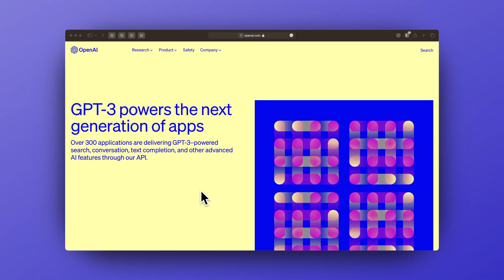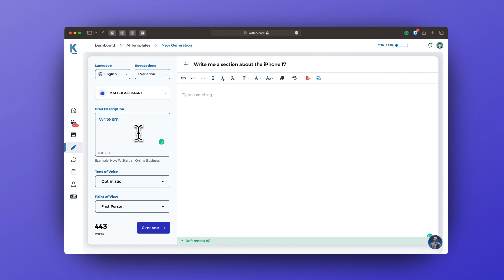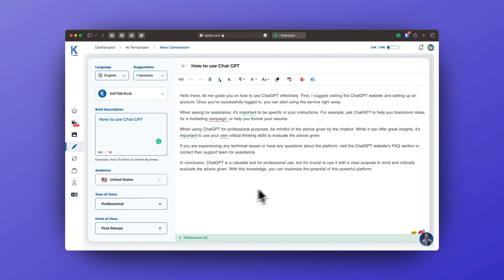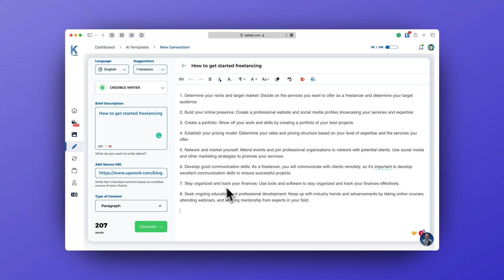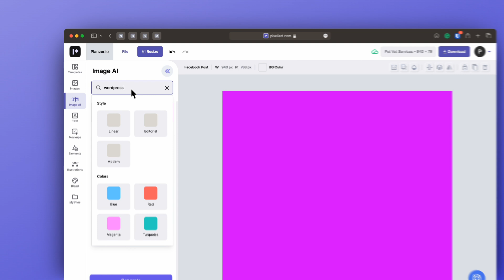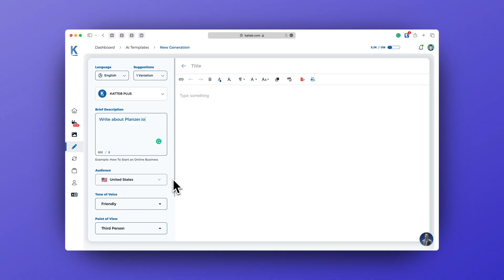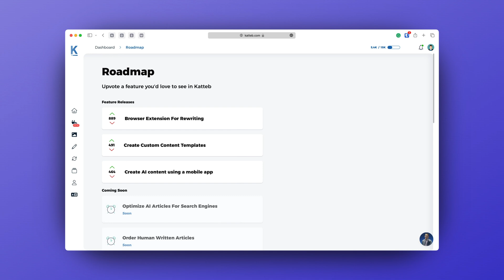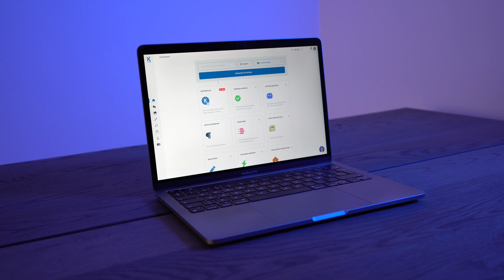Katteb Review - This AI Tool Fact-checks All Your Content | Jasper alternative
This is one of the only fact-checked AI Copywriting Tools I've stumbled upon where the content produced is actually of high quality and close to simply being able to generate and press publish.

I'm Phillip. I've been in the software industry for as many years as I can remember. I started as a curious young mind and have now developed a set of tools and experience. I review software on the web, tear it apart and give my honest review. Have a great one!

If you want to learn more, you can check out my